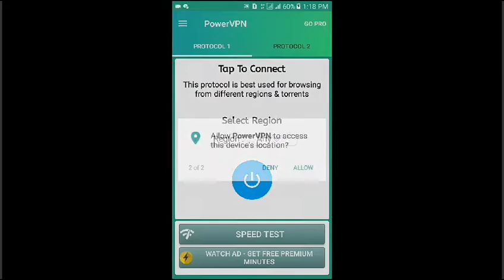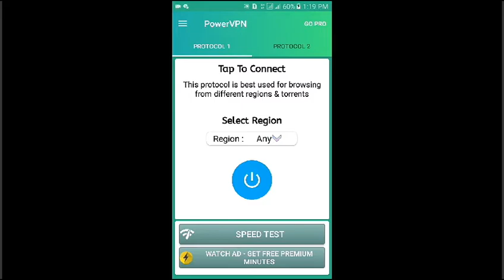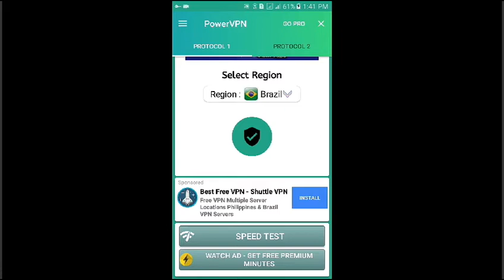HOW TO CHANGE SERVER IN FREE FIRE || HOW TO CHANGE FREE FIRE SERVER FULL DETAILS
Friends welcome to HIFI GAMING channel.

About video:
                       Friends today you will watch about how to change your server in free fire.
Thanks
Language: Urdu/Hindi